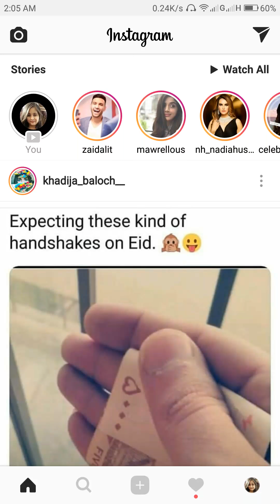Child Star Mariyam Khalif Live Chat on Instagram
Mariyam Khalif  worked in a couple of TV commercials for most products and brands. Currently she is appearing in one of the most famous Geo TV dramas Bashar Momin as Pareezah, while also in another famous drama serial Koi Nahi Apna on ARY Digital as Shiza. Her most popular role is of young Farah in Diyar-e-Dil later played by Maya Ali.

Hurray! Do you know we are social;